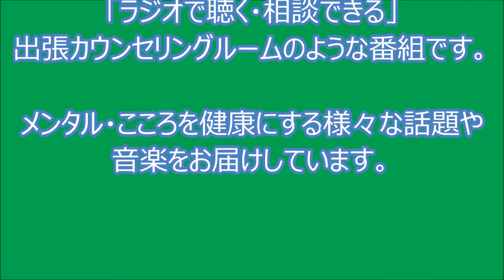『世界初のトランスジェンダー地方議員が誕生するまで』～前編～ハート・カウンセリング～こころを健康に～8/31・9/7放送分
『ハート・カウンセリング　～こころを健康に～』
この番組は、心の疲れや悩みをお持ちのラジオの前のあなたに向かって・・・「ラジオで聴く・相談できる」出張カウンセリングルームのようなラジオ番組です。
メンタル・こころを健康にする、様々な話題や、音楽をお届けしていきます。

77.7MHｚ　エフエム茶笛（チャッピー）にて
毎週土曜日13：00～13：30放送中！
※聞き逃し配信もこちらからどうぞ

【ゲスト】
　入間市議会議員
　細田 ともやさん

パーソナリティ：臨床心理士　カウンセラーあゆみ

アシスタント：えぽ

番組では、「こころ」に関する悩みを募集しています。
エフエム茶笛のウェブサイトのトップページにある
「リクエスト・メッセージを送る」ボタンからメッセージを投稿してください！

※メッセージをお寄せいただいた方のラジオネーム以外のお名前やご住所などは、放送ではご紹介いたしませんのでご安心ください。